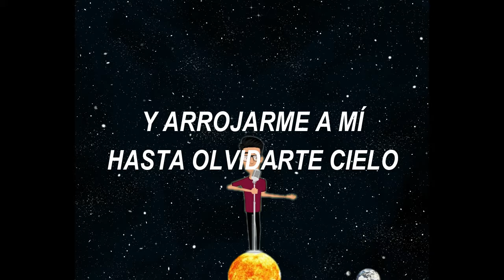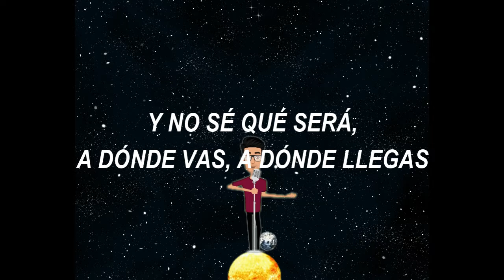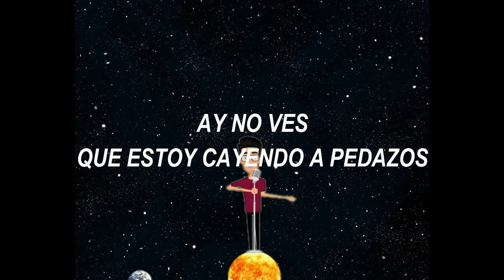A donde van los sueños | Sebastiano Arlequín